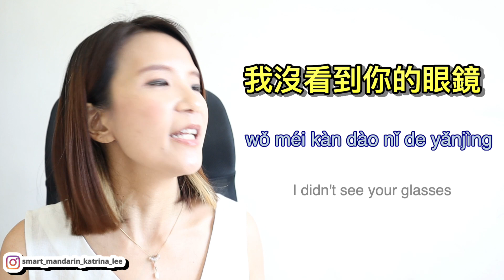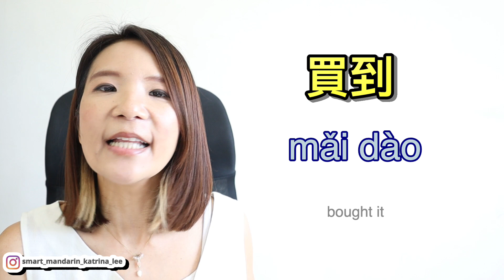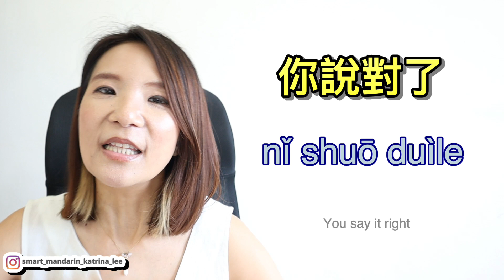Chinese Verb Phrases - Chinese Verb Compliment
Improve your Mandarin speaking fluency and confidence with my structured
curriculum and exclusive community!
Learn Chinese with confidence and joy!

Follow SMART Mandarin on Instagram
smart_mandarin_katrina_lee